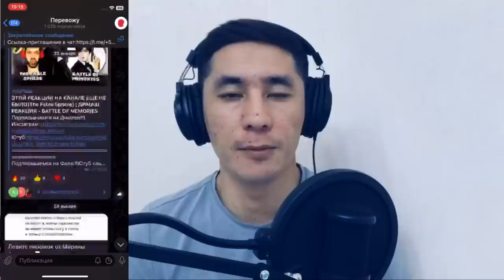КОГДА ДИМАШ ЗАБЫЛ ЧТО ОН ЧЕЛОВЕК (BEDx) | ДИМАШ РЕАКЦИЯ | HELLO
Подписываемся на Али!!!

Канал существует только благодаря вашей поддержке:
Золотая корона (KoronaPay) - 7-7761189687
Благодарю!😊

Всех люблю:)